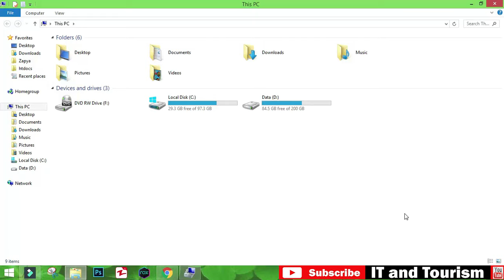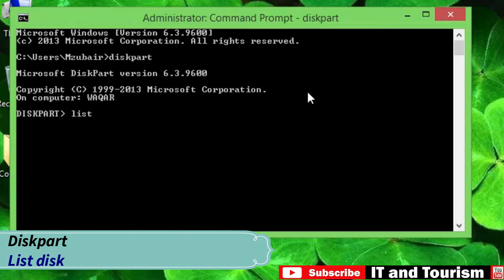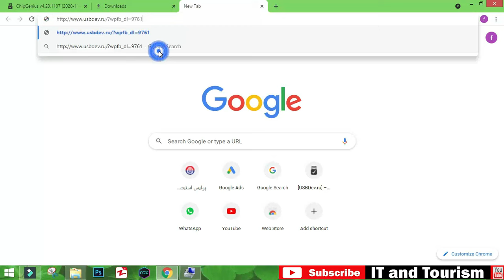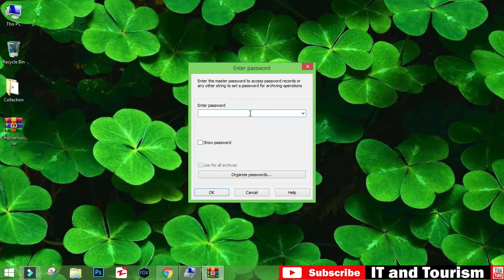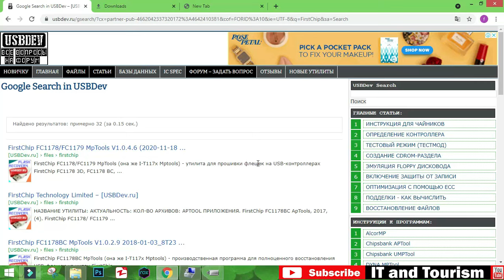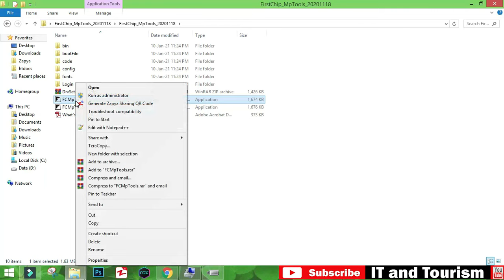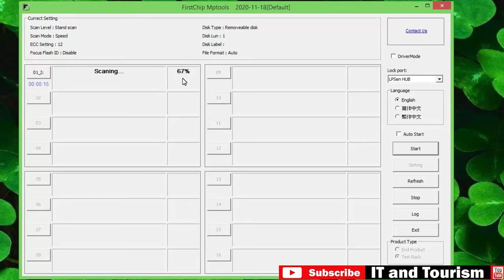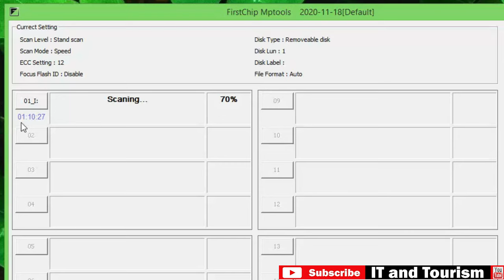Fix USB Flash No Media error | Repair pendrive not show in computer | Recover USB flash | IT Adobe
(Updated 2025) How to Fix 'USB Says/Shows No Media in Disk Management' Error:
- - - x - - -
"English subtitles have been uploaded"..!
- - - x - - -
More Methods to Fix USB:
- - - x - - -
- - - x - - -
- - - x - - -
- - - x - - -
- - - x - - -
- - - x - - -
Data Recovery Methods:
- - - x - - -
- - - x - - -
- - - x - - -
Urdu / Hindi language
Solution of NO MEDIA error
Fix corrupt USB Flash complete tutorial with English Subtitles
Fix usb no media error
Solution with English Subtitles
Practical proof.
Step by step complete method ,
How to Fix USB flash drive No Media Error
Solve No media error
Resolve no media error of Pendrive
Usb flash drive detected but not being displayed in my computer
cmd Command Prompt , Manage / Disk management
Recover usb drive
USB flash drive tricks with live proof
IT tricks & error solutions
pendrive not show in computer
please insert a disk into usb drive
pendrive no media problem
Repair corrupted pendrive
fix corrupted usb flash drive
pen drive not showing in my computer
pen drive no media problem
no media usb fix
virtual disk service error there is no media in the device
usb no media fix
pen drive repair
pen drive not working
usb not showing in my computer
how to repair pen drive
no media pendrive fix
usb no media
there is no disk in the drive please insert a disk into drive
corrupted pen drive repair
how to fix corrupted pen drive
usb repair
removable disk no media
how to repair corrupted pen drive
usb no media 0 bytes fix
please insert a disk into removable disk
virtual disk service error
how to repair pen drive not detected
how to fix pendrive not detected
usb not working
pendrive is not showing in my computer
flashdisk no media
my pendrive is not showing in my computer
there is no media in the device
pendrive format problem
how to repair usb flash drive
how to fix no media usb flash drive
pen drive repair software
hp pen drive not showing in my computer
insert disk into usb drive fix
how to repair usb pen drive
how to fix please insert a disk into usb drive
chipgenius usb flash repair tool
pendrive not detect in computer
sandisk pendrive is not working
pendrive not show in laptop
how to fix corrupted usb flash drive
repair usb flash drive
usb flash drive
kharab pendrive kaise thik kare
how to fix flash drive not detected
pen drive corrupted repair
insert a disk into usb drive
how to format corrupted pen drive
how to repair usb
removable disk problem
usb error
disk storage
recover
how to recover pendrive in pc
pendrive recover cmd
how to recover corrupted pen drive
flash memory
removable media
pen drive showing removable disk
please insert a disk into drive
please insert a disk into usb drive windows 11
disk manager
disk 1 no media
how to remove unallocated space in pendrive
pendrive shows no media in diskpart
pendrive showing no media in disk management
virtual disk manager
how to fix disk errors in windows
pen drive repair cmd
- - - x - - -
Channel Name: " IT Adobe "
Old Name: " IT and Tourism "
- - - x - - -